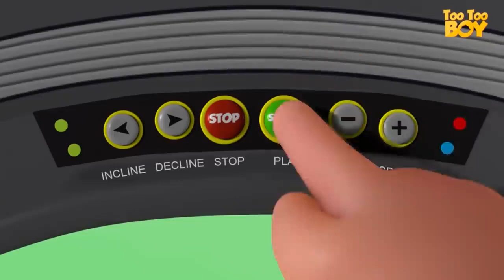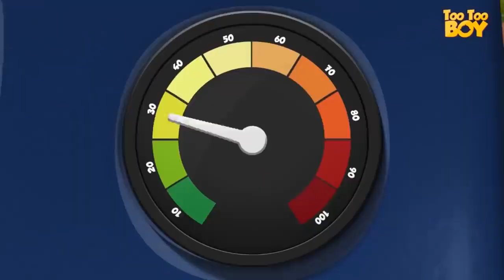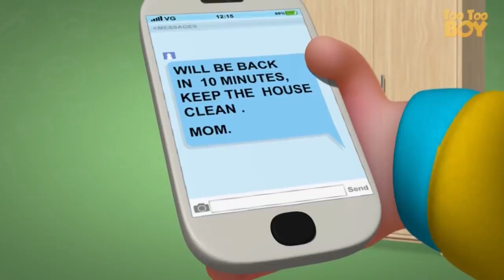HighDive Episode TooToo BoySeries Cartoon AnimationFor Children Comedy KidsShows.